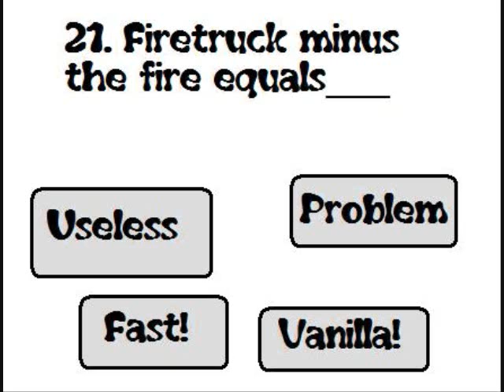The Impossible YouTube Quiz: An Interactive Game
DON'T START HERE!

You have five seconds to use your mouse to click the BEST answer!
New levels added WEEKLY!